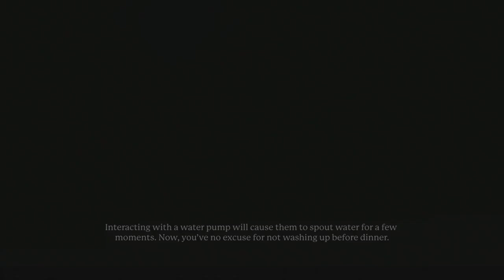Portal Knights:Gold Throne Edition [PS4 Mage AMXLP1] ep 13: Eventful pt 10